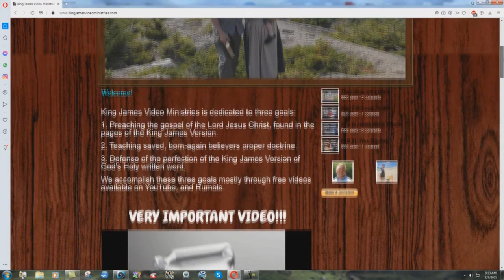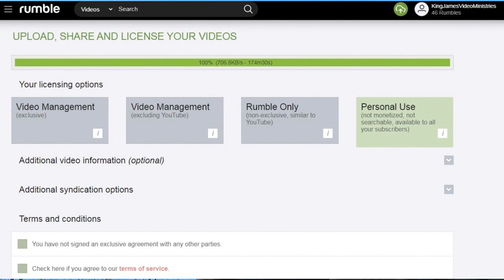What Happened To Bitchute? New Rumble Channel & More